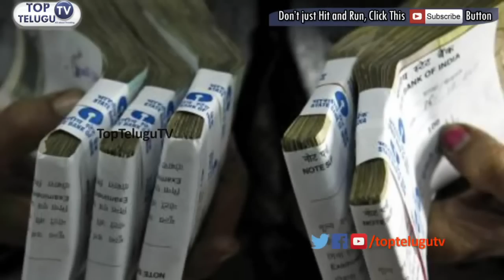500 AND 1000 Rupees NOTES EXCHANGE GOING TO BE CLOSED SOON? | 500 & 1000 నోట్ల మార్పిడి బంద్?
Everyone in India is after exchanging their 500 and 1000 notes due to the Sudden Decision of PM Narendra Modi’s 500 and 1000 rupees ban. The relief was as we can exchange the notes in Bnaks but according to our sources we hear that the exchange of 500 and 1000 notes is going to be shut down soon and here is the story brought to you by Top Telugu TV.